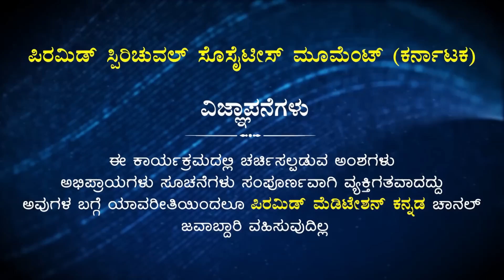5 Elements of Nature | ಪಂಚಭೂತ ತತ್ವಗಳು